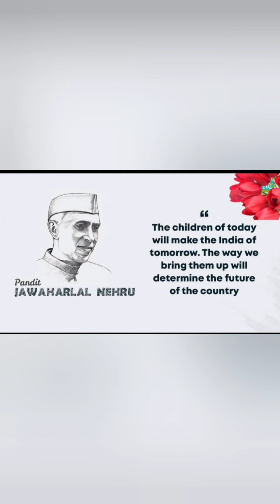Information about Children's Day